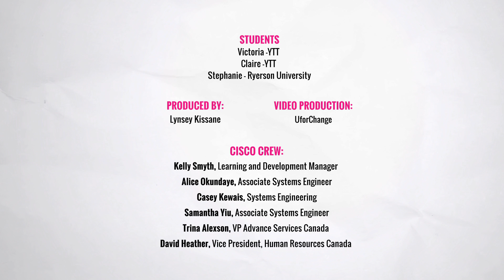Feats of Engineering: Systems Engineering at Cisco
Claire, Victoria, and Stephanie roll up their sleeves with Cisco hardware and let down their hair with women in IT to discuss the very human side of the field.

WEMADEIT wants to make engineering a choice all girls could imagine for themselves.